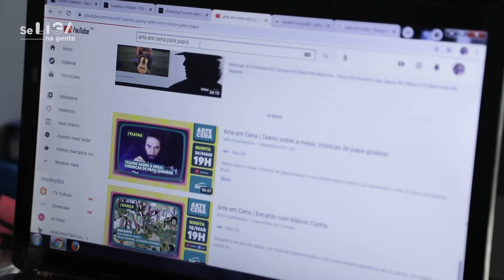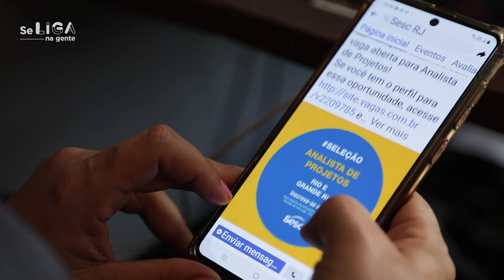Arte em Cena | Se Liga na Gente | 4ª Temporada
A repórter Isabella de Salignac fala sobre a programação cultural virtual do Arte em Cena, uma iniciativa da nossa equipe de cultura para fomentar o mercado cultural e levar novas linguagens artísticas às pessoas.